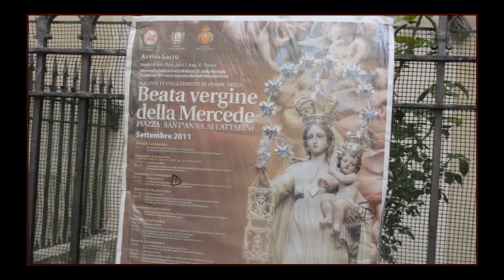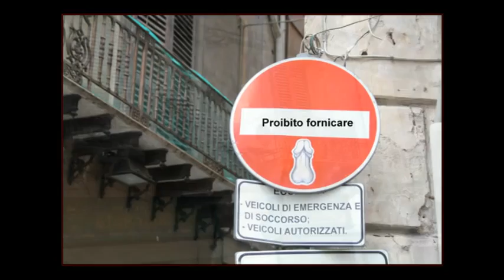Kakanariu visita Sicilia Parte 2